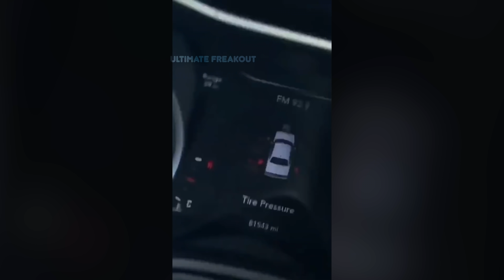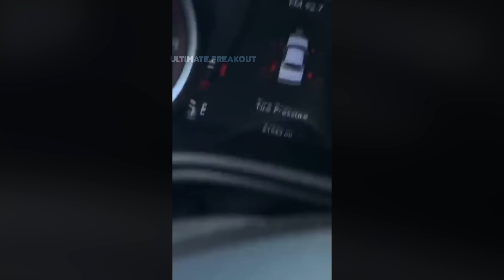TOP 5 Best Ultimate Public Freakouts - Most Entitled Karens #4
Funny Karen’s Freaking Out TRY NOT TO LAUGH

Welcome Back To Another Episode Of Ultimate Public Freakouts, Today’s Episode Features A Bunch Of Entitled Karen's Getting Owned

Make sure to Check Out The Channel For More Karen & PublicFreakout Episodes